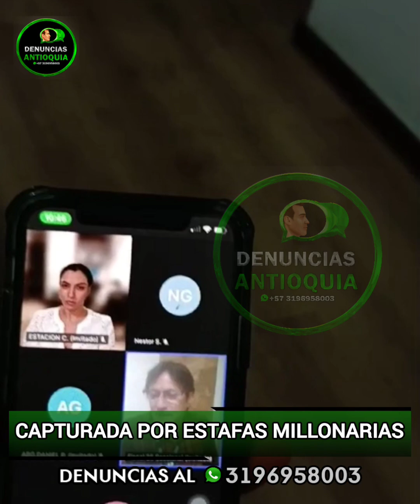capturada por estafa